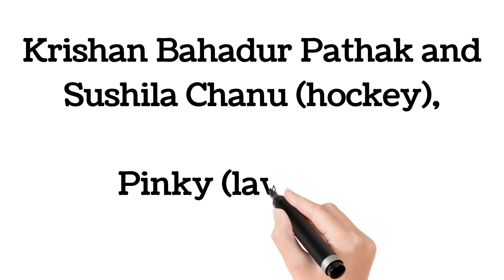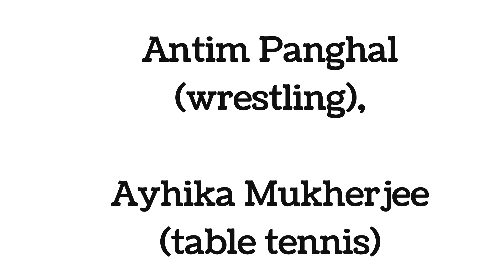National Sports Awards Nomination India 2023 Full list | National Sports Awards of India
What are the 5 National Sports Awards?
Which is the highest sports award in India 2023?
What is the highest national award given to a sports person in India?
Who got Major Dhyan Chand Khel Ratna Award 2023?
What are the 6 sports awards?
Who won National award 2023?
Who got first Dhyan Chand award?
Whose birthday is celebrated as National Sports Day?
Who received Rajiv Gandhi Khel Ratna?
National Sports Awards 2023: Full list of nominees
National Sports Awards 2023: Satwik-Chirag nominated for Khel Ratna, Shami for Arjuna Award
National Sports Awards
National Sports Awards of India
List of Sports Awards in India
Which is the big award in sports?
What are the achievements of India in sports 2023?
Which is the world's best award given in sports?
Which award is highest in India?
How many sports awards are there in India?
Which is the biggest award in sports?
What are India's top 3 awards?
What are the top 4 awards of India?
Which is the oldest Sports award in India?
What is the second-highest Sports award in India?